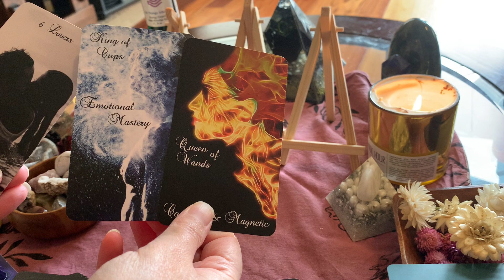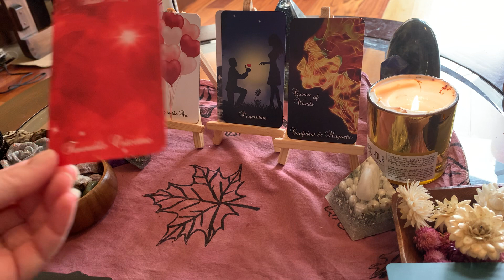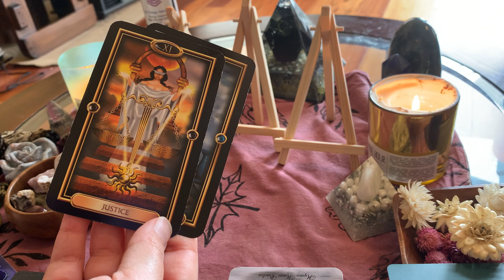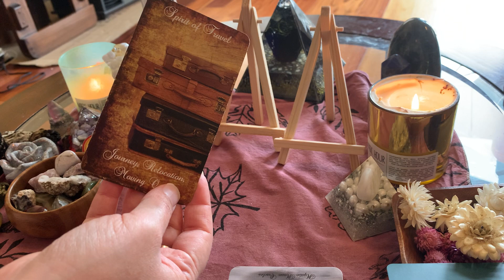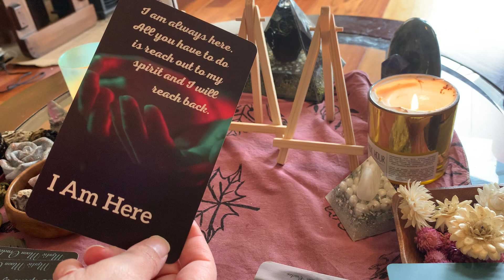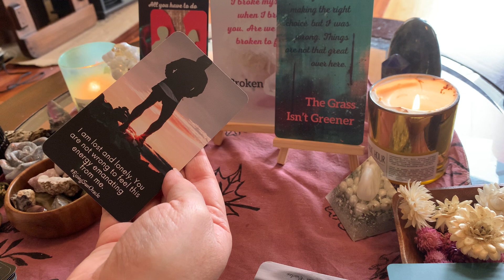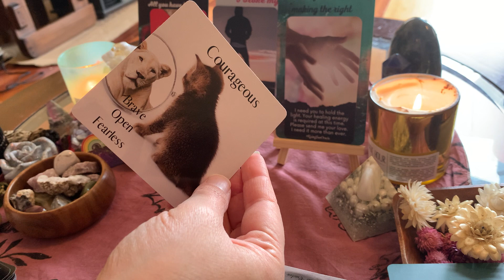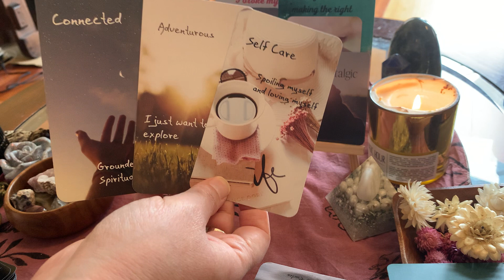LEO- Nov 2020- Cuz I’m Broken, When I’m a Lonely, I Don’t Feel Right, When You’re Gone Away..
Hi All
Welcome to Sister Moon Tarot channel. I hope for my channel to provide you with a warm, cozy place to instill hope and comfort on your spiritual journey and for you to connect to me and other souls that can assist you along the way. I aim to make my channel a safe place that feels like family with a lot of love, validation, and illumination of you and your counterparts feelings. I have a background in being a mental health therapist, with a Masters in Social Work but I left that field and later realized my path when I entered my own Twin Flame Journey which was brought to my consciousness in 2017 but I probably began around 2012. I appreciate all those that stop by and show love! I am not always doing personal readings as I make my collective readings my priority and I manage many health issues but I do have a running list for when I open them up occasionally. Love to you all.
Sister

4ofwands Tarot decks